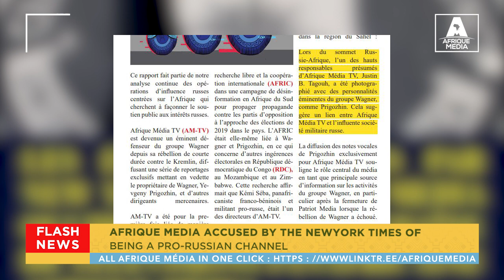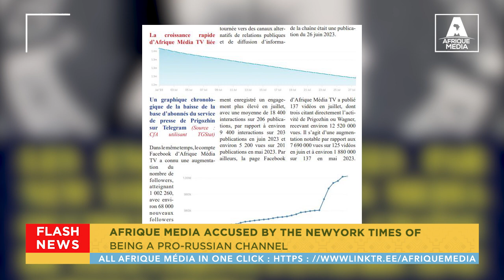AFRIQUE MEDIA ACCUSED BY THE NEWYORK TIMES OF BEING A PRO RUSSIAN CHANNEL